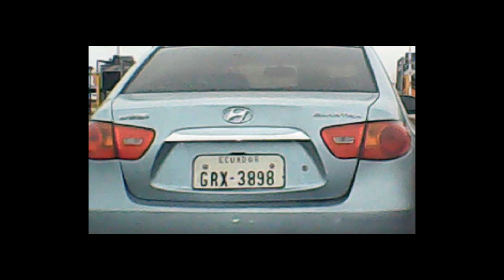Sillas encadenadas y más de Zairetizando...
Zaire TV Ep.45 - 27/09/2019